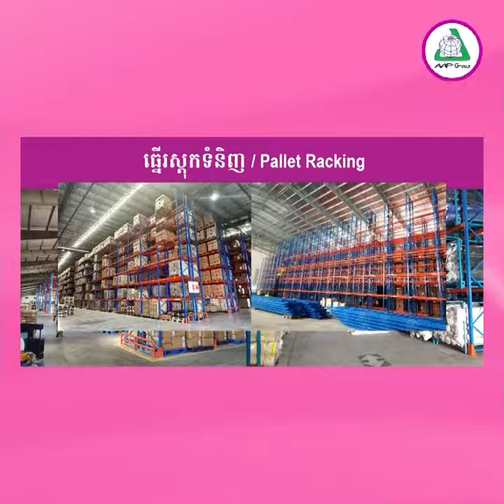លោកយាយដែលជាមនុស្សចាស់ជាងគេលើពិភពលោក ទើបទទួលមរណភាព នៅអាយុ១១៧ឆ្នាំ